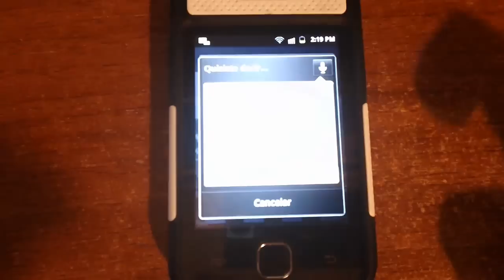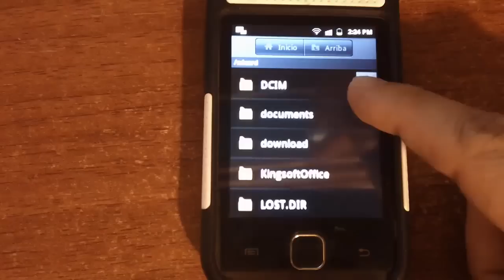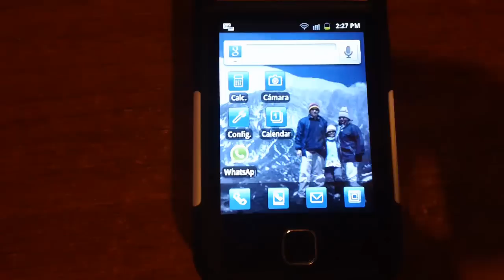Como Capturar la pantalla con Android (Trucos)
Como capturar la pantalla con android y editar la imagen.